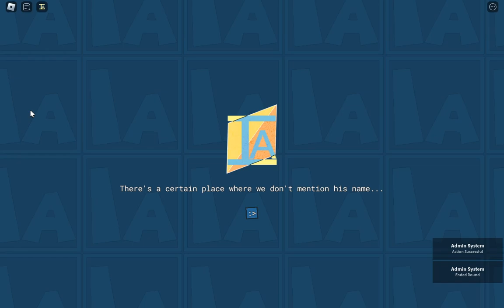Man Of Nature Boss Battle - Item Asylum [Perfect Run]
master spark'ed²